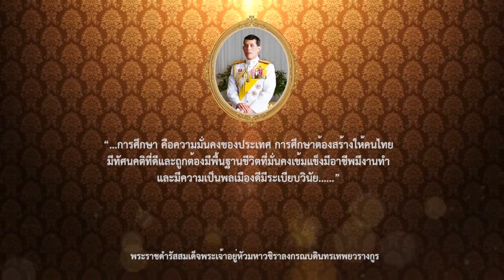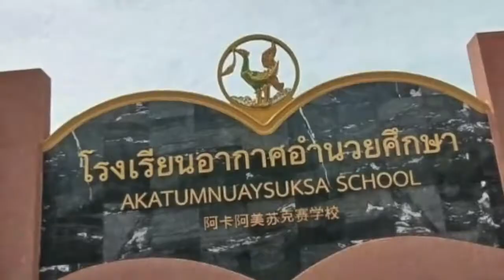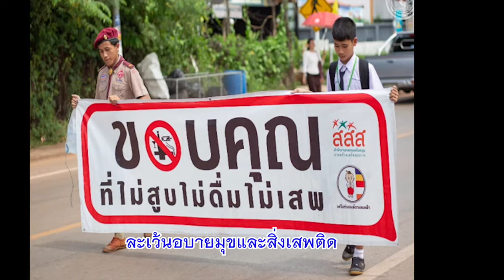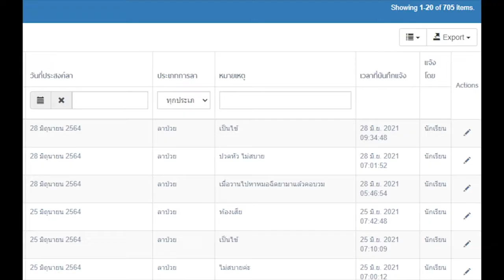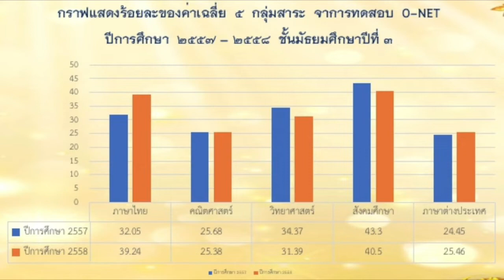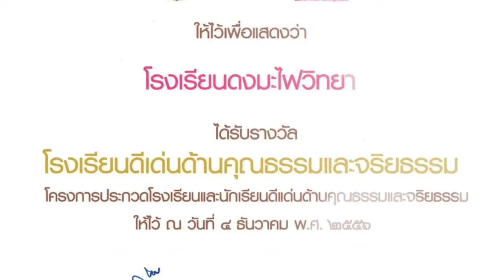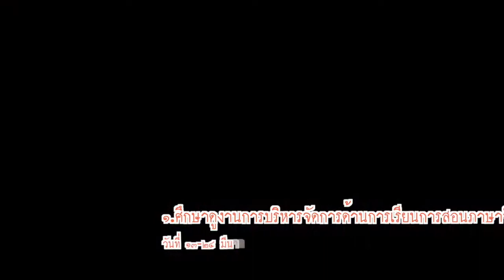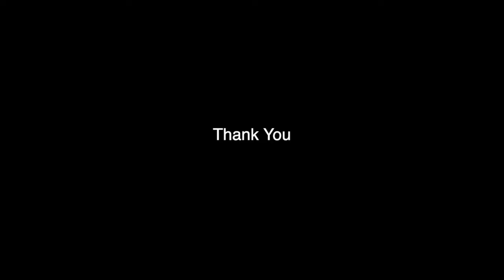VDO นำเสนอ การประเมิน ค ศ ๔ ดร เอกชัย บุตรแสนคม